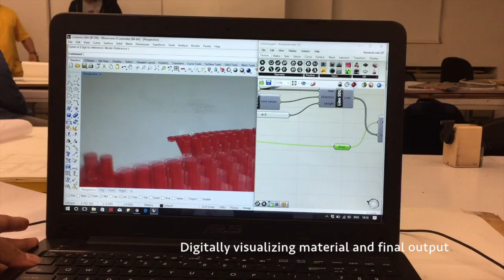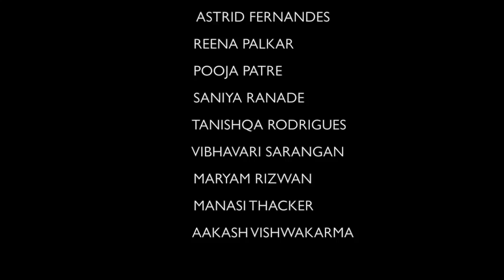The Making of SEA Hive / Digital Architecture at SEA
SEA Hive: Built as a part of the Second Year Technology module at the School of Environment & Architecture, 2017.

module conducted by Abhilasha Porwal.